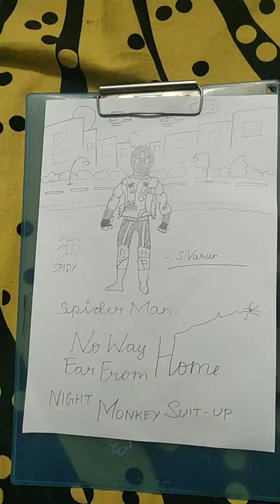drawing of Spiderman night monkey off suit up